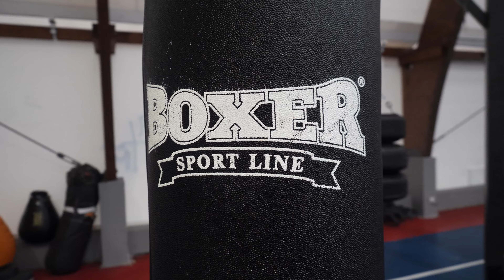Obilazak Univerzalnog sportskog igrališta (nekadašnja Sportska dvorana "Venom"), kadrovi